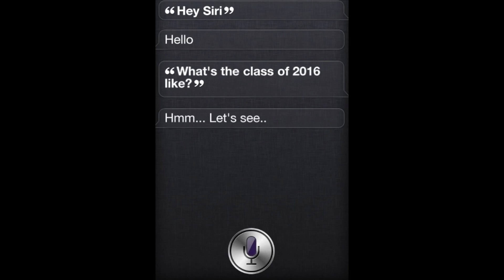Graduation Video for Class 2016 teaser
Class of 2016: Full video will be posted later after graduation at Baxter by Rana Sharif and Delaney Rannells.